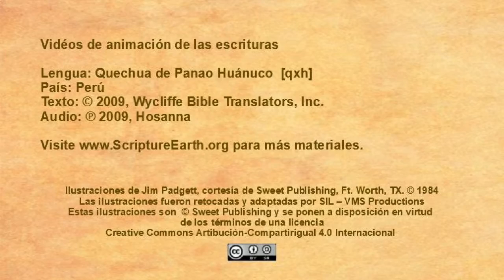Quechua Panao Huánuco - Mark 12.41-44 “The widow’s offering” [qxh]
The video “The widow’s offering” in the Quechua Panao Huánuco language of Peru [qxh] - Mark 12.41-44